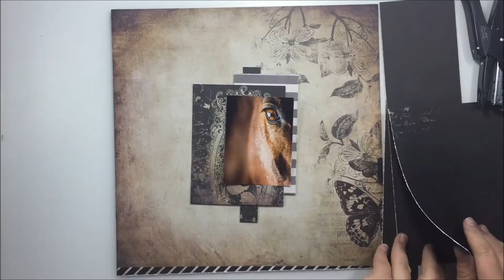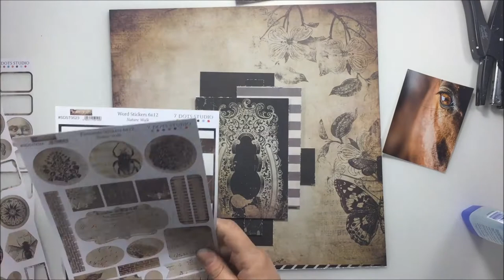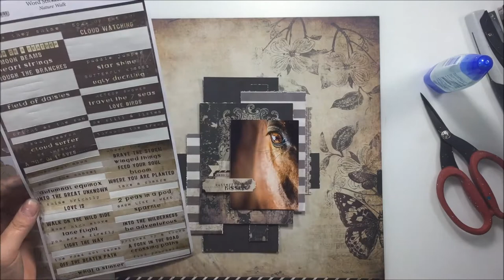Kisses Layout pour le challenge de 7 Dots Studio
List of products:

7 Dots Studio:
7 Dots Studio - Nature Walk - Chipboards

7 Dots Studio - Nature Walk -Winged Vines
7 Dots Studio - Nature Walk - Words Stickers 6x12
7 Dots Studio - Nature Walk - Die-Cut Elements 6x12

Mixed Media Place:
Prima - Paper Flowers - White Roses - 100 pcs

Artiste : __url_artiste__